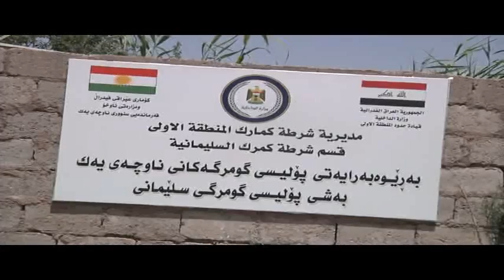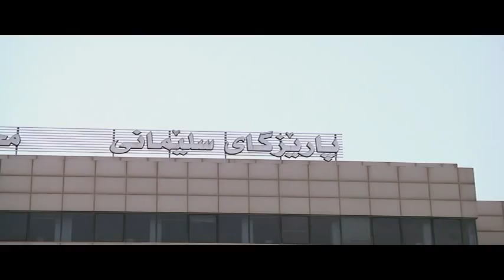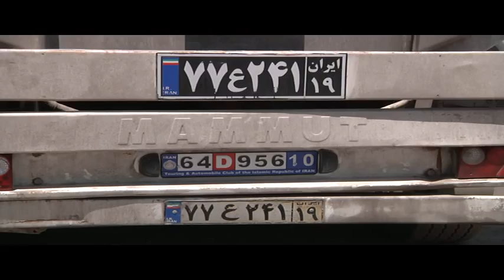به‌ڕێوه‌به‌رایه‌تی گومرگی سلێمانی به‌نزینه‌ ژه‌هراوییه‌كه‌یان ره‌وانه‌ی ئێران كرده‌وه‌